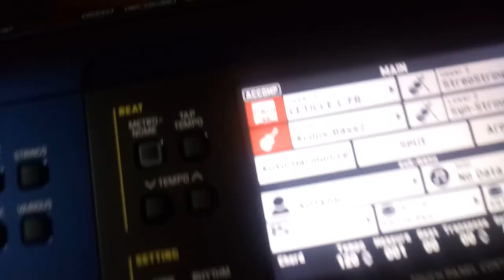Poderosa Letice sanfona no MZX 500